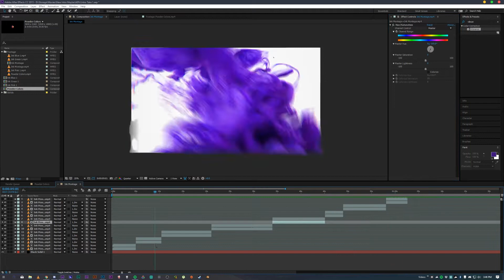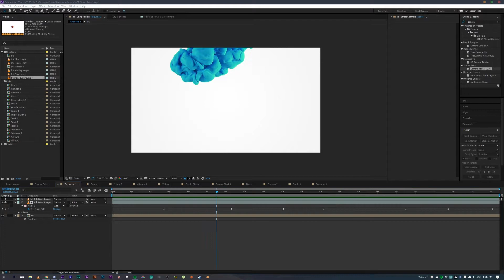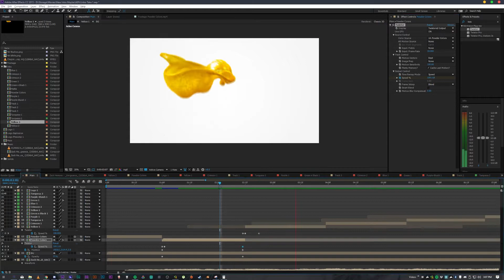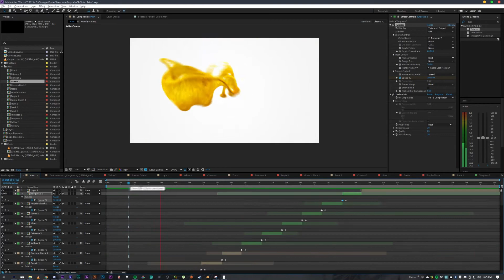4A Studios Intro Time-lapse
Music: Lamb Of God - Grace (Cover by Emma Corbett-Usher)

Thanks to Jacob and Katie Schwarz for the incredible 4K 60fps footage of the ink in water: